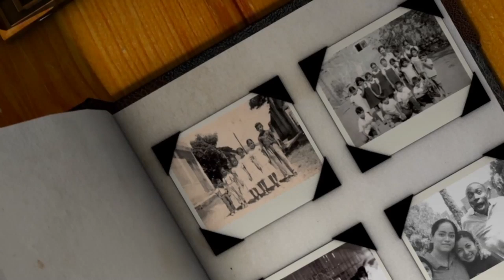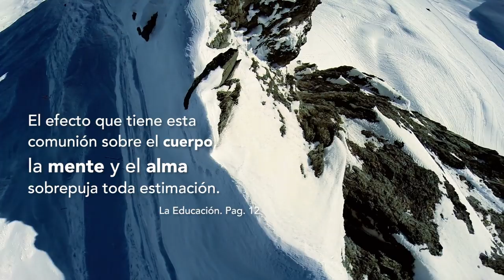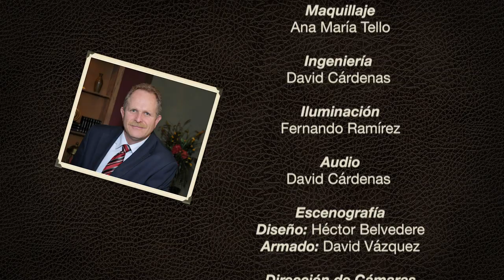Vidas que Educan - Invitado: Pr. Adan Dyck